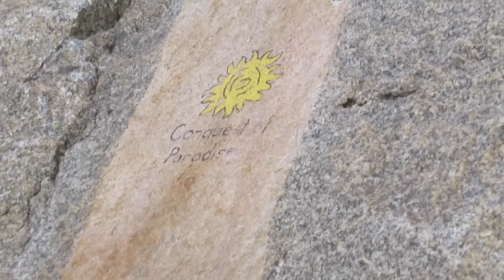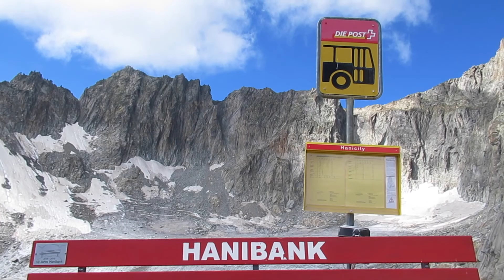Klettern einer MSL Conquest of Paradise am Hanibalturm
Am 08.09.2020 bei schönstem Wetter mit einigen anderen Seilschaften trotz des Dienstages. 6 oder 7 Seillängen. Route: Conquest of Paradise 5c+, wenn man zwei Exen benutzt.